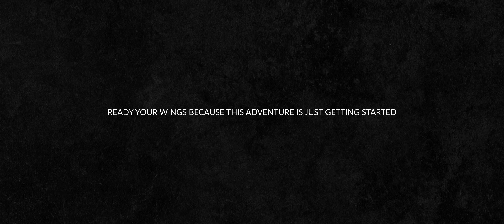TechnoBunker - Aftermovie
Op 7 maart 2020 vond TechnoBunker plaats in WPC Nederland 3 in Wateringen. De avond was gevuld met techno artiesten als VNTM (bekend van o.a. Awakenings & Tomorrowland), Sjuul en Kapitol-0.

In deze aftermovie, die bedoelt is als sfeerimpressie, wordt er een mooi beeld van de avond gegeven.